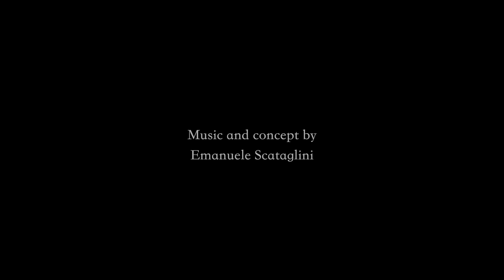Metamorphosys A Surreal World experience by Emanuele Scataglini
Kiara Laetitia